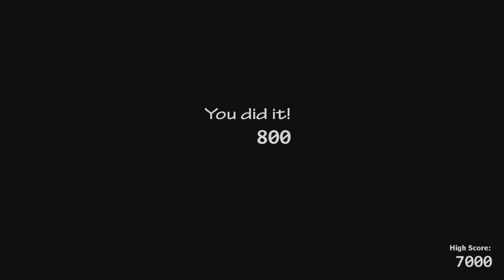FNaF - Ultimate Custom Night - Fazbears Fright FNaF 3 Challenge.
The third and probably easiest of the FNaF game challenges!